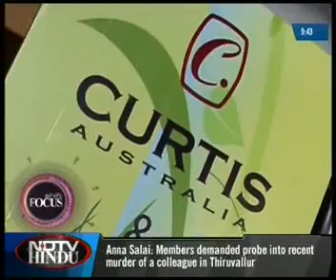Curtis Australia Indian TV.WMV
International luxury pen makers and jewellers Curtis Australia feature on this NDTV interview shot at the launch of Curtis Australia in India.
Also interviewed are Mr T S Ashwin, MD of Odyssey International India, and Mr Aminur Rahman, Australian Consul General to India, 2010.
NDTV is one of India's foremost broadcasters.